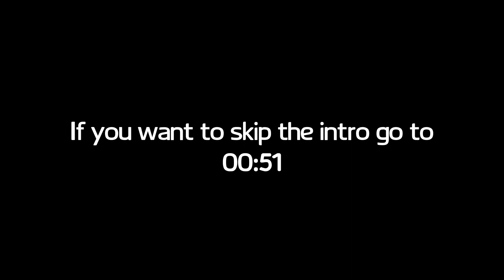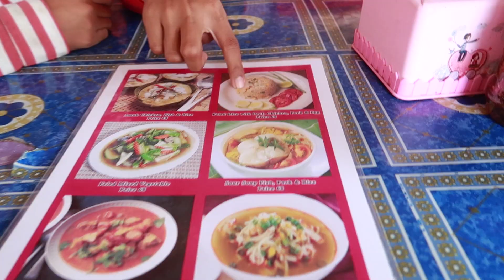The city of ANGKOR | Best way to explore freely!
The most popular thing to do in Cambodia and for a good reason. It may be pricey but it simply can't be missed!

Jump to:
00:02 Intro
00:25 Preah Rup
00:51 Angkor Wat
02:31 Ankor Wat Hindu Temple
02:55 Angkor Wat
04:48 Bayon (My absolute favourite)
06:37 Baphuon
07:39 Phimeanakas
08:31 Terrace of the Elephants
08:45 Terrace of the Lepper King
09:32 Preah Khan
12:21 Ta Som
14:31 East Mebon
15:25 Ta Prohm
17:48 Banteay Kdei